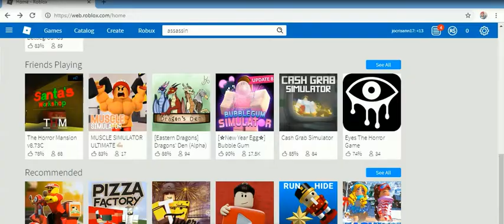ROBLOX -10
cristhanlife vblogs

AND

 jocrisann17 roblox